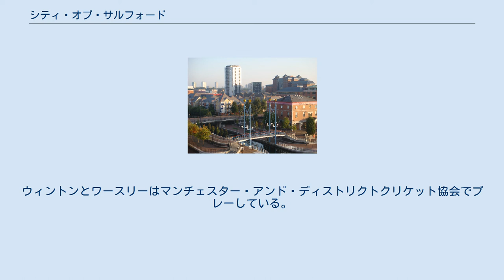シティ・オブ・サルフォード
グレーター・マンチェスターの地方自治
グレーター・マンチェスターの大都市バラ
ノース・ウェスト・イングランドのシティ
シティ・オブ・サルフォード（英: City of Salford）は、イングランドのグレーター・マンチェスターにあるシティかつ大都市バラである。
中心エリアはサルフォード。
 2011年時点での人口は234,500人。
 産業革命で、サルフォードやその周辺は繊維産業で成長した。
現在のシティの前身のカウンティ・バラ・オブ・サルフォードは、1926年にシティとして認められた。
20世紀にはシティやその産業は衰退していったが、1990年代からサルフォードの一部エリアで再開発された。
 サルフォードは数多くの過去および現在のラグビーリーグチームの本拠地である。
1873年に創設されたサルフォード・レッドデビルズはスーパーリーグでプレーしている（ホームスタジアムはサルフォード・シティ・スタジアム） 。
 スウィントン・ライオンズは1866年に創設され、チャンピオンシップ（2部）でプレーしている。
1部時代のRFLチャンピオンシップでは1927年から1964年の間に6回優勝した。
チャレンジカップでも1900年から1928年の間に3度優勝した。
 ブロートン・レンジャーズは1877年に創設され、1955年に破産したが、サルフォード・レッドデビルズの支援を受け、2007年に地元のアマチュアクラブとして再結成された。
 アマチュアレベルでは、Langworthy Redsがサルフォードのラグビーリーグを代表している。
このクラブはサルフォードで最も古いアマチュアラグビーリーグクラブである。
 サルフォードにはいくつかのサッカーおよびクリケットチームがある。
アーラムFCは1989年からマンチェスター・フットボール・リーグ（11部リーグ）でプレーしてきたアマチュアサッカーチームである。
クラブは1969年にMitchell Shackleton Football Clubとして設立され、2006年に名称を変更した。
サルフォード・シティFCは1940年に創設され、EFLリーグ2（4部リーグ）でプレーしている。
 モントン&ウィーストCCおよびクリフトンCCはそれぞれ2005年と2006年からセントラル・ランカシャー・クリケット・リーグでプレーしてきた。
Walkdenはボルトン・クリケット・リーグでプレーしている。
リトル・ハルトンはボルトン・アンド・ディストリクトクリケット協会でプレーしている。
ウィントンとワースリーはマンチェスター・アンド・ディストリクトクリケット協会でプレーしている。